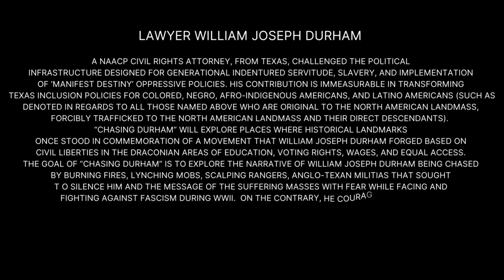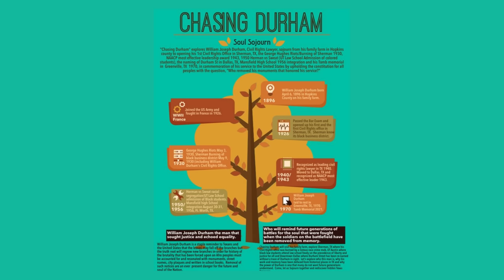Chasing Durham Film Documentary Trailer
The University of Texas Thesis Research Website, Film-Documentary Project
Inspired by Professor Gordon's class:  Power and Place in the Making of Texas History.  Let's explore the legacy of Lawyer William Joseph Durham together.